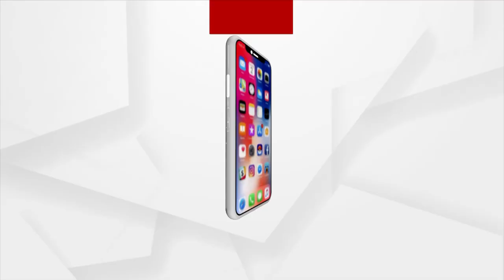ଚିଙ୍ଗୁଡି ଘେରିରେ ଫୁଟିଲା ବୋମା ।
ବେଆଇନ୍ ଚିଙ୍ଗୁଡି ଘେରିକୁ ବିସ୍ଫୋରକ ଲଗାଇ ଉଚ୍ଛେଦ କରାଯାଇଛି ।